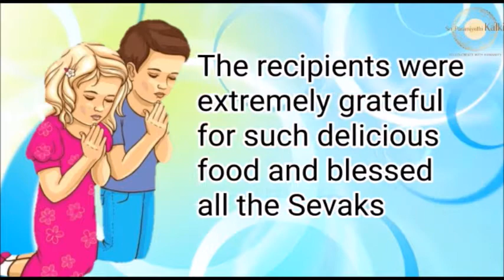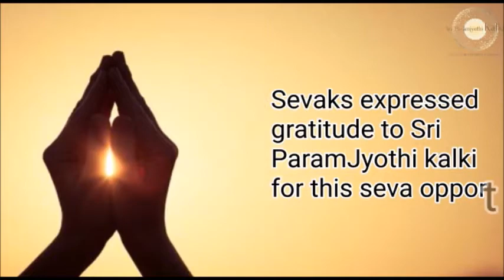Bengali: Amalapuram Seva Sangha | Organized Annadanam to give respite from hunger